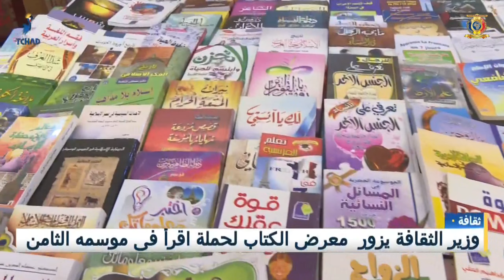ثقافة - وزير الثقافة يزور معرض الكتاب لحملة إقرأ في موسمه الثامن